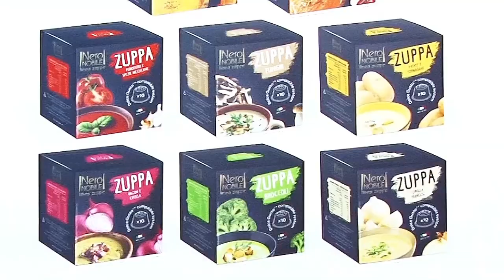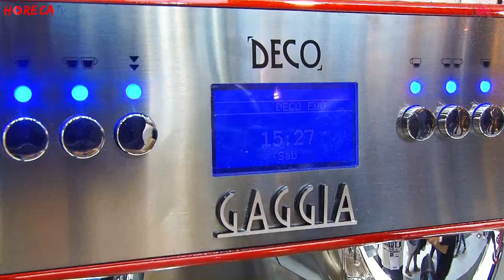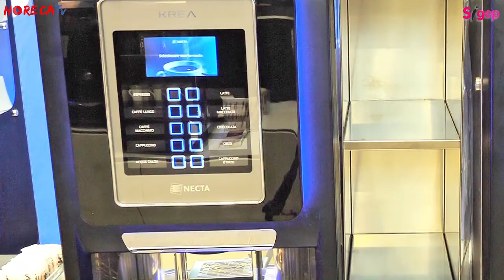SIGEP 2019 - Fabio Russo intervista Andrea Bonomi di Gaggia - EVOCA Group SpA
A Sigep 2019, presso lo stand Evoca Group, azienda leader nella produzione di macchine professionali per il caffè, Fabio Russo ha intervistato per Horecatv.it Andrea Bonomi, project manager del marchio Gaggia Milano.

Il Salone di Rimini è stato, dopo la presentazione ufficiale di novembre, l’occasione per il rilancio del marchio, di cui Evoca Group nel 2017 ha acquistato la licenza.
La storia di Gaggia Milano inizia nel 1938 con Achille Gaggia, che grazie alla sua inventiva rivoluziona il modo di estrarre l’espresso inventando la crema caffè e portando nel mondo la tradizione dell’espresso italiano.

Oggi Gaggia Milano, forte dell’esperienza di Evoca Group, punta a riconquistare il mercato Horeca con una gamma di macchine professionali che integrano tutti i valori originari del brand: un design moderno che riprende elementi stilistici degli anni Cinquanta, un posizionamento premium coerente con gli standard di qualità e affidabilità dell’azienda e una tecnologia innovativa.
Gli ospiti di Sigep hanno potuto ammirare la top di gamma La Reale e e la superautomatica La Radiosa.

Inoltre, allo stand Evoca Group l’offerta dedicata al mondo Horeca è stata completata con la nuova superautomatica Kalea Plus del marchio Necta.